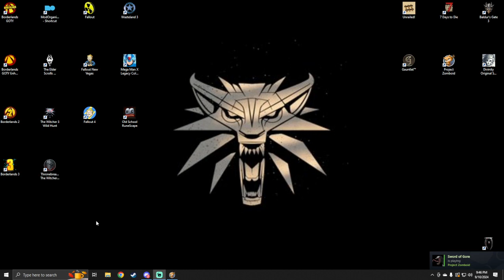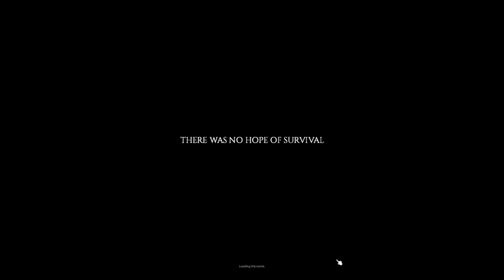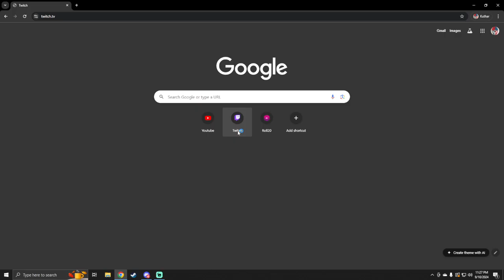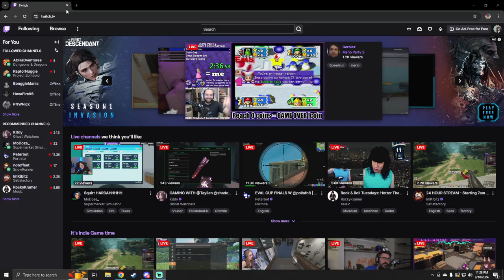Project Zomboid - The search for propane and propane accessories